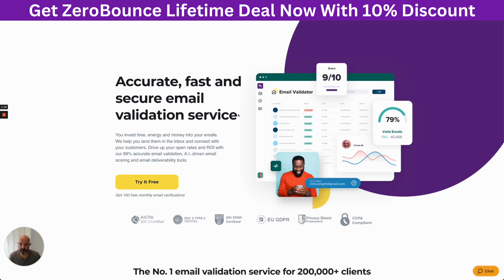ZeroBounce Review | ZeroBounce Lifetime Deal $89 - Accurate, fast & secure email validation service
If you are looking for a ZeroBounce lifetime deal or a ZeroBounce review. You came to the right place on lifetime deal updates. Now New AppSumo offers Zero Bounce lifetime deals for you with discounts. If you need ZeroBounce appsumo lifetime deal, check it out right now

ZeroBounce isn't just an email validation, deliverability, and email finder platform – it's your email marketing partner. Trusted by over 250,000 businesses, ZeroBounce ensures your emails reach the inbox, improve connections, and amplifies your sales potential.

ZeroBounce is a new email validation service that claims to be the most accurate and fastest available. We've reviewed ZeroBounce and found that it's accurate and fast, with a lifetime deal that's worth $89. In this video, we'll explain everything you need to know about ZeroBounce and how it can help your email marketing campaign.

If you're looking for a reliable and fast email validation service, then check out ZeroBounce! This lifetime deal is a great way to get started and save big on your validation needs.